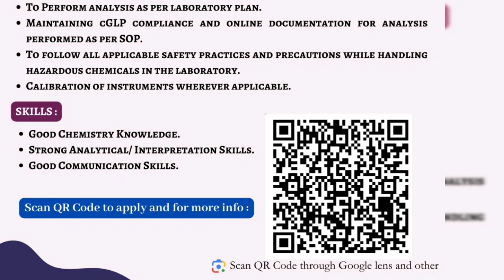MSc chemistry freshers Jobs | 2023/2024 Passed outs can apply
Hii welcome to Pharma Job alert today in this video we have got you covered. MSc chemistry freshers Jobs at apitoria for analytical research department
Scan QR code for registration and information

Scan QR in. Google lens and Full form
Hr will connect to you